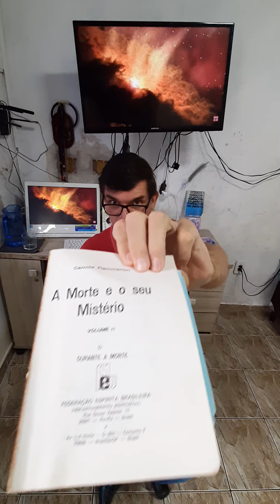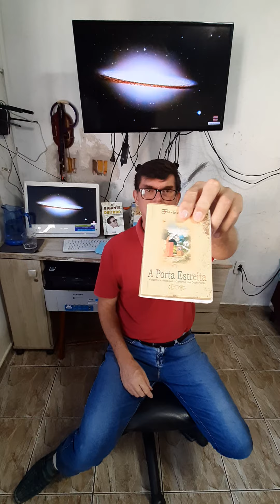Culto no lar (24/02/22) (leitura obra A Morte e seu Misterio 042) (Sene Junior)